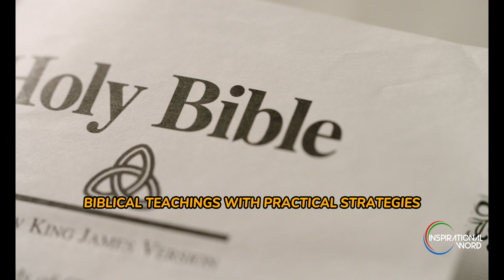Unlocking Productivity: Overcoming Procrastination Habits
In this video, we'll be discussing the problem of procrastination and how to overcome it. We'll be discussing the different ways that you can overcome procrastination, including through self-talk, goal setting, and breaking the task down into smaller, more manageable pieces.

By the end of this video, you'll be better equipped to tackle your work and achieve the results you want! If you're struggling with procrastination, be sure to watch this video and learn the tips that will help you overcome it!